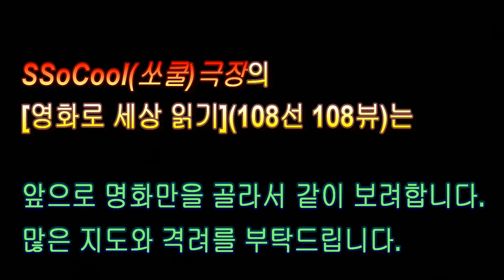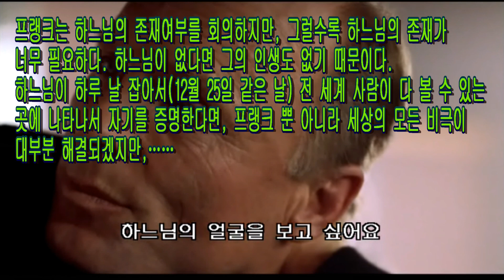[영화로 세상읽기](108선 108뷰) 제삼의 기적. 하느님에 대한 믿음을 잃어버리고 헤매는 신부의 이야기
신앙 기적 기적의시 신부 프랭크 쇼어는 두 얼굴을 가지고 있다. 하느님에 대한 신앙뿐 아니라 자기 자신에 대해서도 의심에 빠진 방황하는 신부이지만, 반면에 거짓 기적을 가려내는데 탁월한 능력을 가지고 있다. 그 능력 때문에 어느 날 프랭크는 케이힐 주교로부터 소환을 받는다.
프랭크는 헬렌이 성자라는 사실에 회의적이다. 그렇지만 자신의 거덜난 신앙을 위해서도 기적이 너무 필요했기 때문에 조사하기로 마음먹는다. 그는 하느님의 존재를 회의하지만, 그러면 그럴수록  하느님의 존재가 너무 필요했기 때문이다.
이 영화는 씨줄과 날줄이 서로 엮인다. 씨줄은 신부 프랭크의 고뇌이다. 그는 진지하고 이성적인 사람이며 수도자로서 올바른 삶을 살고 싶다. 그러나 그는 하느님의 존재 여부를 의심한다. 날줄은 헬렌이다. 그는 보통사람이지만 만만찮은 삶을 살았다. 어린 시절에 기도로 폭탄을 비둘기로 만든 일이 있고 마리아라는 여자아이 생명을 두 번이나 구한다. 만약에 헬렌이 성인의 반열에 오른다면 프랭크의 삶은 구제될 것이다. 그렇지 않다면 프랭크의 삶은 진창에 빠지고 말겠지.